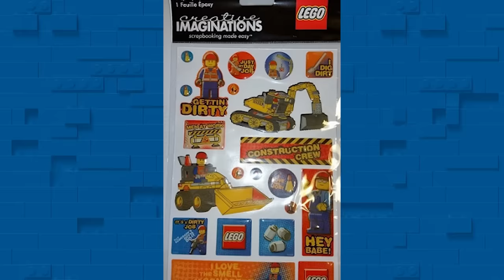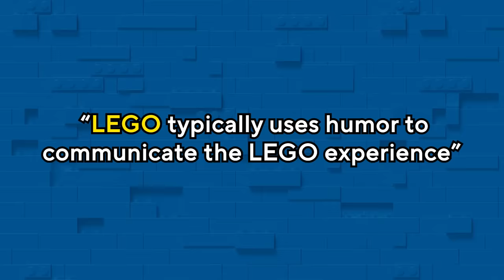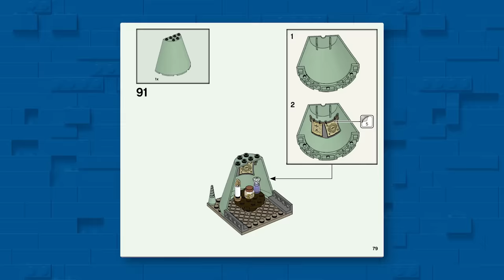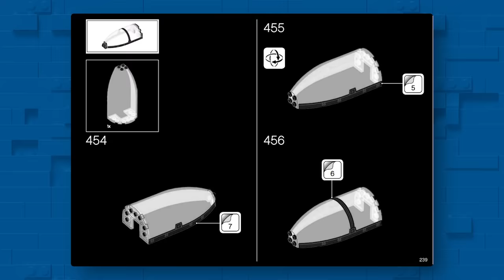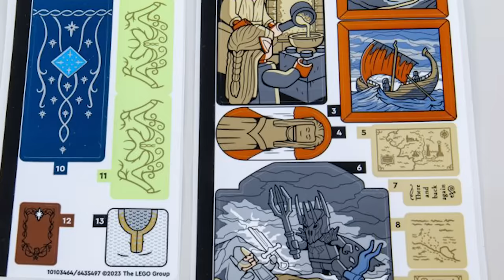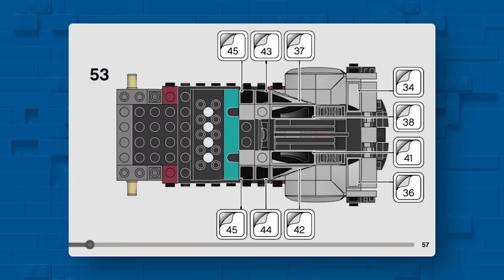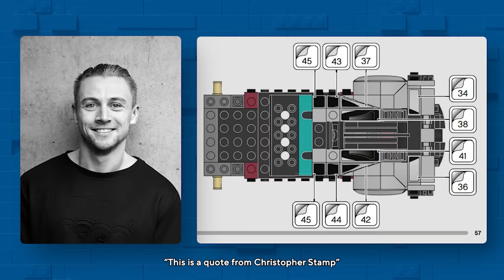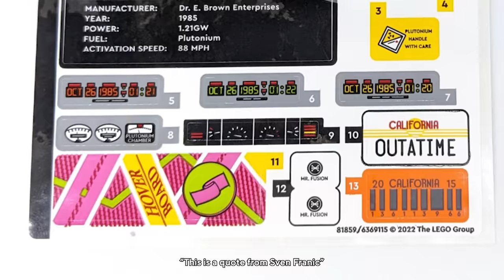Weird vs Epic LEGO Set Stickers...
LEGO makes some weird stickers...

Stickers may be the worst part of building a LEGO set, but that doesn't mean they're all bad. In today's video, we explore LEGO's weirdest, wildest and rarest stickers. Some of the stickers in LEGO sets are absolutely ridiculous!

📦 LEGO deals on Amazon